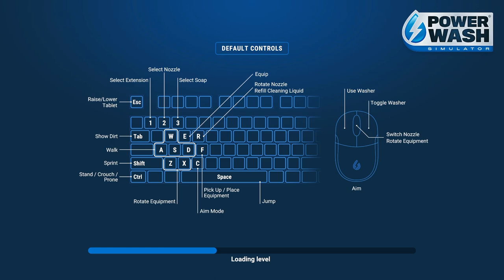Power Washing Simulator really tested my patience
In this video, I tried out Power Washing Simulator and let me tell you, it really tested my patience! Watch to see how I handled the challenge.